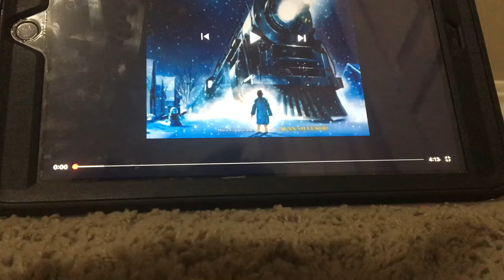Believe This holiday season